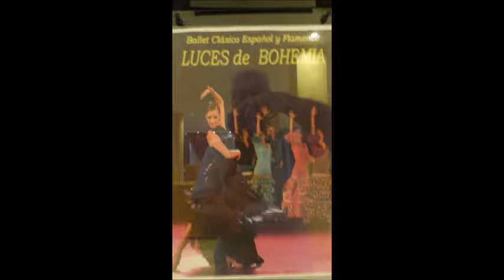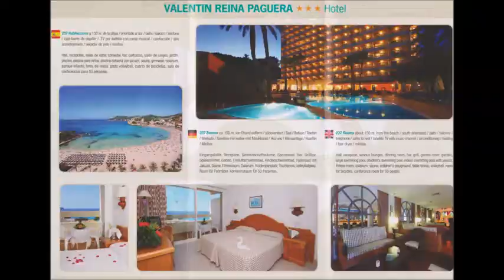Reisen * Mallorca * Paguera * Hotel Valentin Reina * Luces de Bohemia Flamenco * Teil 3 * 2015